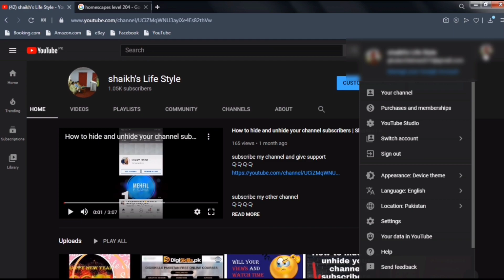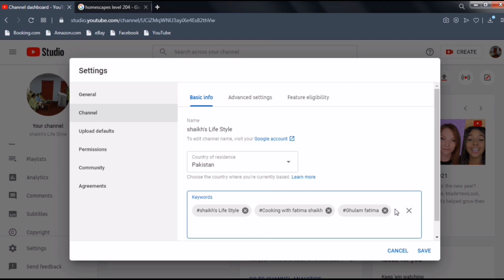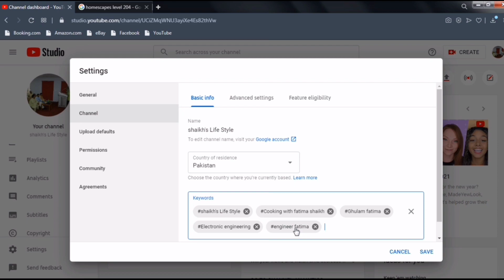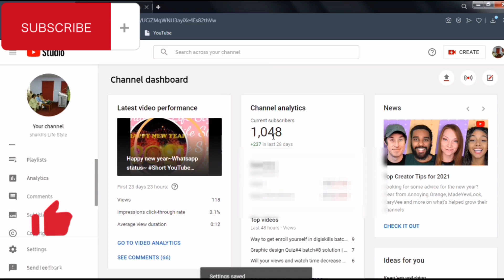why my channel is not showing on YouTube - shaikh's life style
I'm on Instagram as @ghulamfatima33. Install the app to follow my photos and videos.